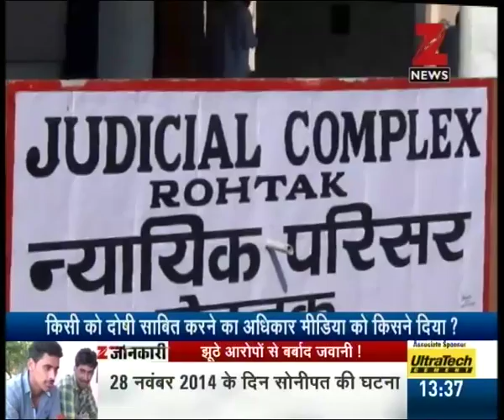Report : Ordeal experienced by Rohtak guys as a result of false allegations of molestation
An ordeal experienced by Rohtak guys as a result of false allegations of molestation. Watch complete news story of News @ 1:00 PM for getting the complete news updates!